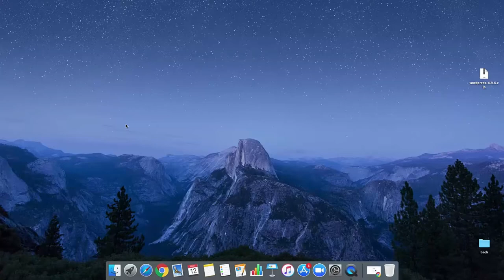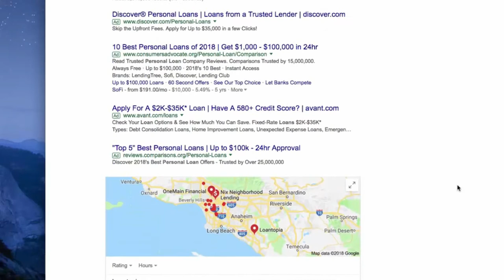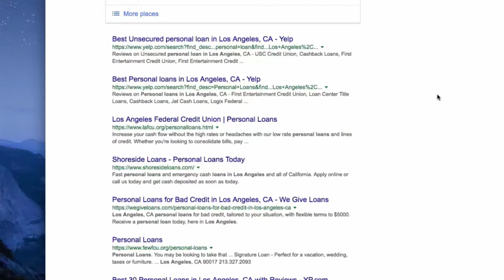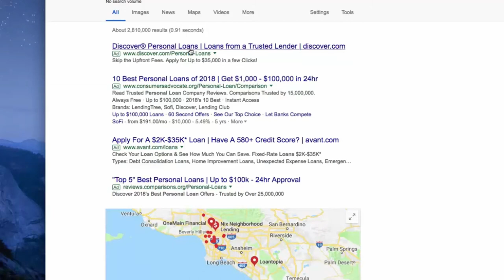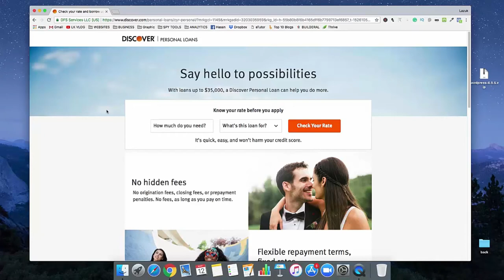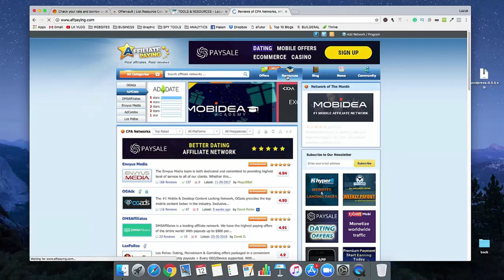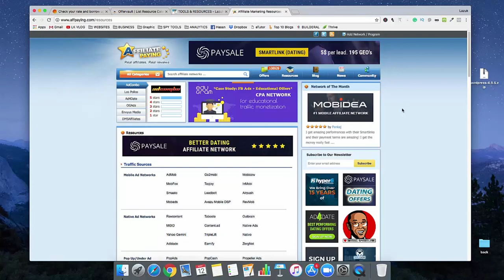What Is PPC? Learn the Basics of Pay-Per-Click (PPC) Marketing [Bangla]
This is not ppc campaign tutorial. Its a basic idea about pay per click and where you can advertise.